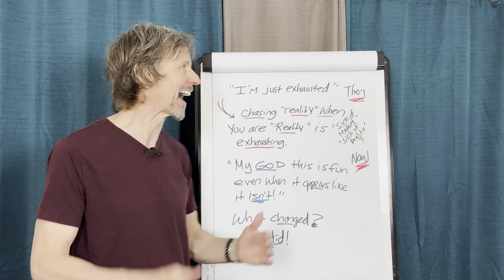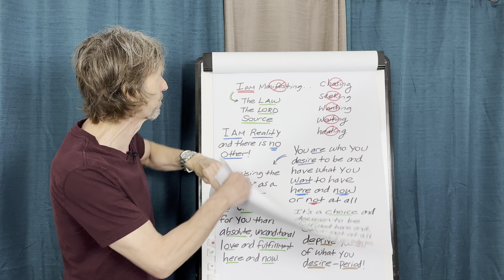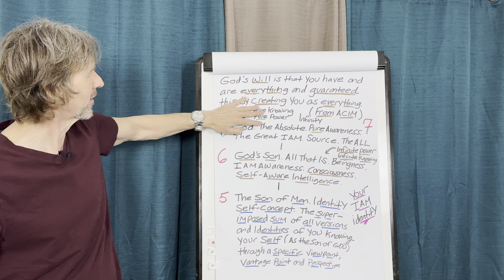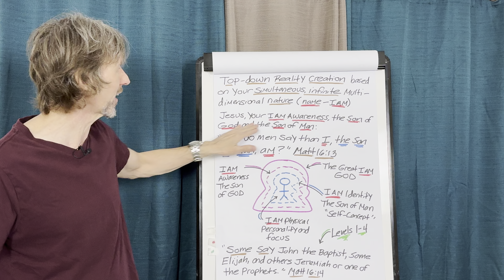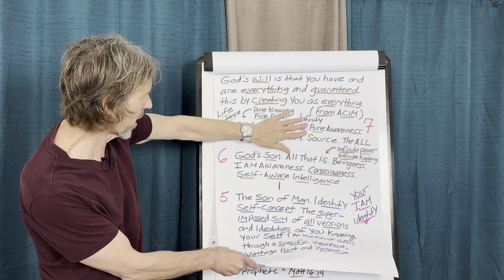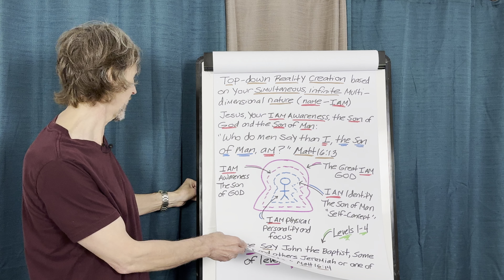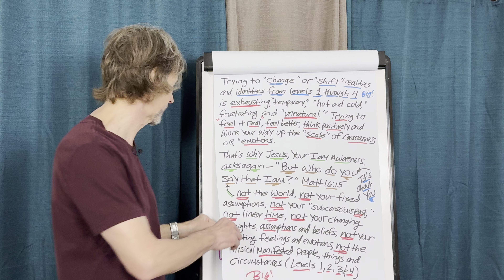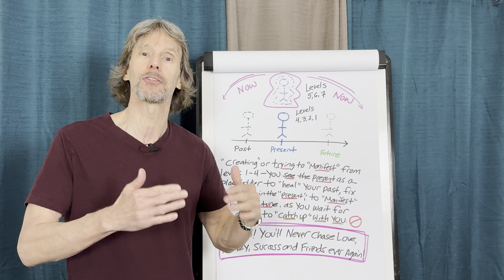Watch! You’ll Never Chase Love, Money, Success and Friends Ever Again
➡️ Join us on a transformative journey with Tom Kearin as he reveals profound insights into letting go of the chase for love, money, success, and friendships. Discover how to align with your inner divinity, harness the power of energy and vibration, and manifest abundance effortlessly. Explore the laws of creation, including the law of attraction and quantum physics, and learn practical steps to create the life of your dreams right now. Embrace your genuine greatness and unlock the keys to a fulfilling existence. Don’t miss out – watch now and change your life forever!